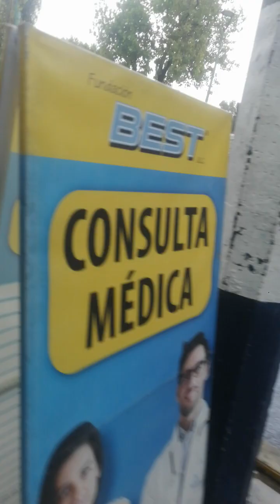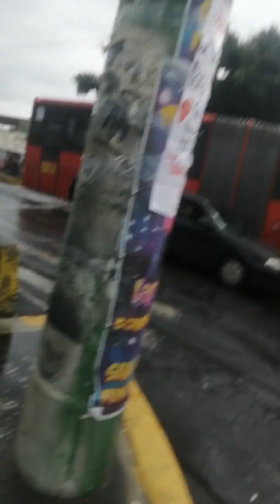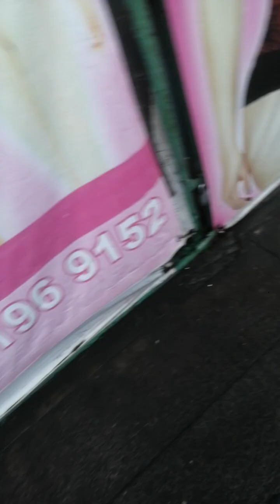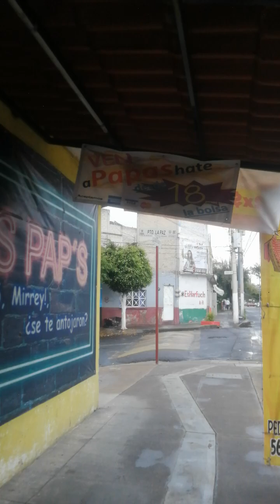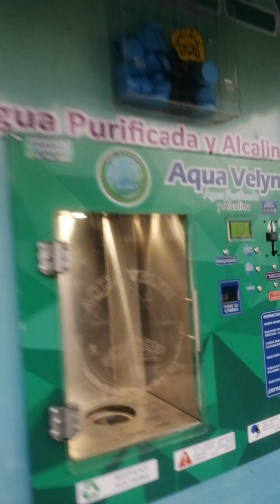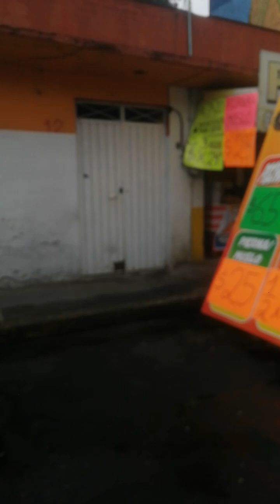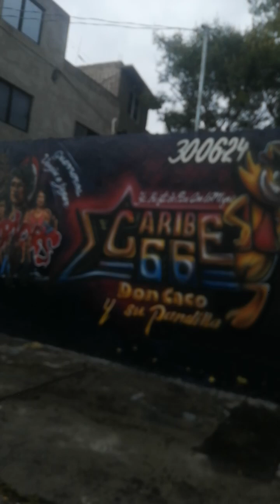De San Juan de Aragón, estación del Metrobús, a la fiesta del barrio de San Miguel Arcángel...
Un pueblo que mantiene vivas sus tradiciones es un pueblo que respeta sus raíces y cree en su futuro. He aquí un registro de una fiesta viva en honor de San Miguel Arcángel en el pueblo originario de San Juan de Aragón en Gustavo A. Madero. Perdón por las fallas, es improvisado, sobre la marcha. Si te marea el movimiento, no lo veas, por favor. Si deseas enviar un video para su publicación o quieres hacer un donativo para apoyar este proyecto cultural independiente que no recibe apoyo de ningún tipo, escribe a

Vivir bien Abundancia Imán de la salud Prosperidad Imán del dinero Infinito Imán de la riqueza Ometéotl Lluvia de bendiciones Fuente perfecta Gotas de rocío Palmera botella Tarro de miel Verde esmeralda Color blanco Llave de Luz Flores de primavera Flor de lis Tlazohcamati Fortuna Llovizna Gracias Namaste